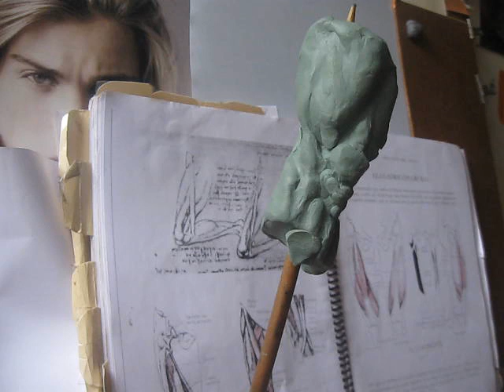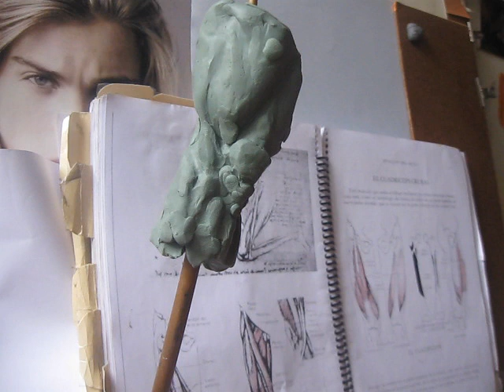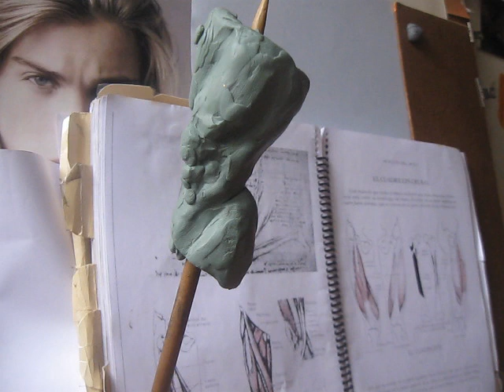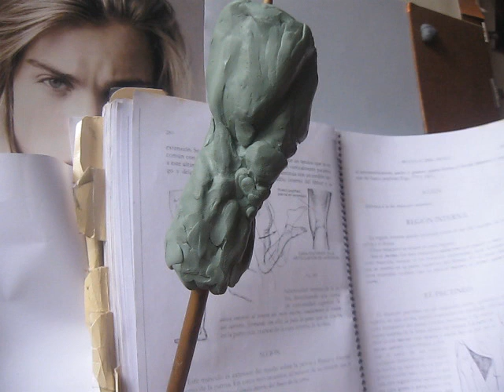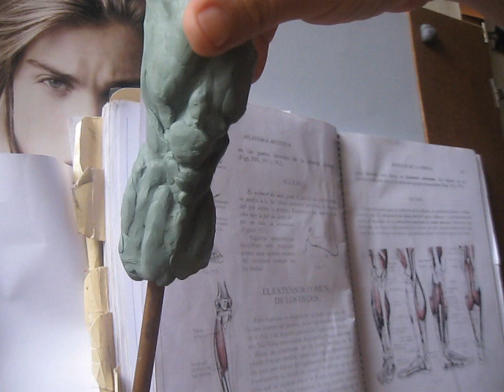RODILLA 3D PARTE 1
Proceso básico de escultura en plasticera de la rodilla. Demo para ESTUDIOS ANATÓMICOS DIBUJOS Y MODELADO Pdf + videotutoriales. Visite informes
ARTEFIGURA Taller online
Libro de referencia. Arnould moreaux Atlas de anatomía para artistas.